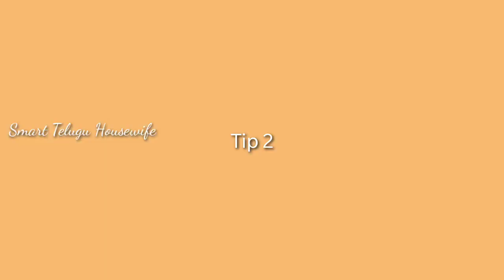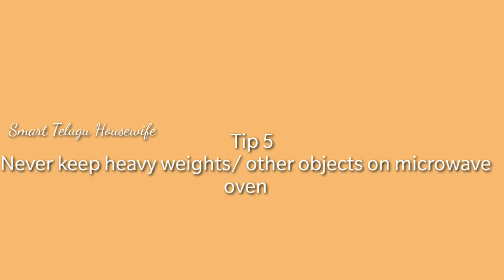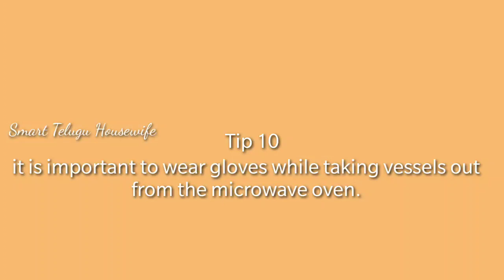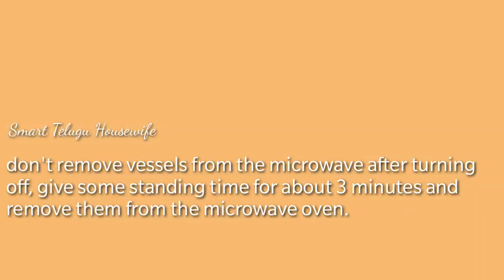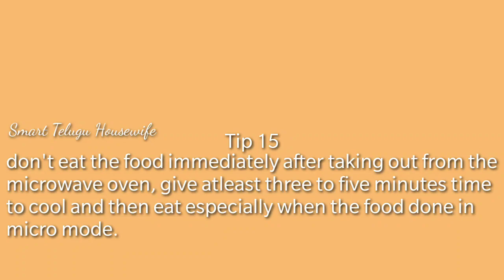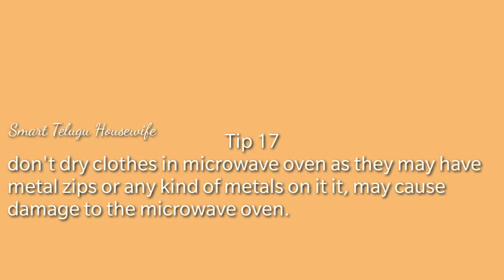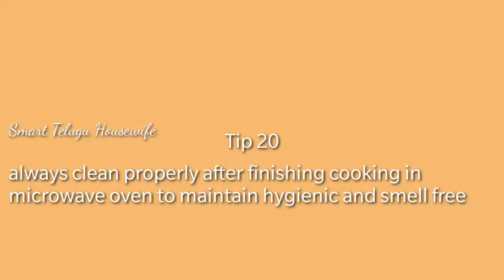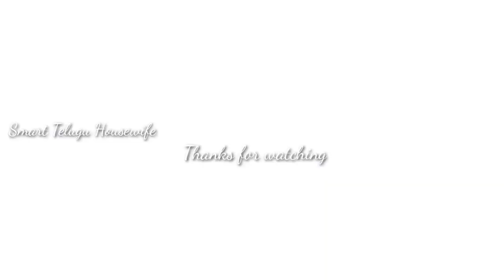Don't do these 20 mistakes with microwave oven|Microwave safety tips|Do's & Don'ts using microwave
ఈ రోజు లింక్స్:
L.A. Colors Auto Eyeliner - Black 0.3 g
Nicka K Nk Silky Matte Stick Tosca (2.5 g)
L.A. Colors 10 Color Eyeshadow Palette- Cool 20 g
L.A. Colors So Cheeky Blush And Highlight Palette - Hot And Spicy 22 g
L.A. Colors Day To Night 12 Color Eyeshadow - Daylight 8 g
L.A. Colors Shimmer Bronzer 12 g
L.A. Colors Matte Lipstick - Mysterious (3.8 g)
MondSub Anti-Wrinkle Moisturizing Facial Mask Pack Of 8 Buy 1 Get 1
Kiss Beauty Matte Liquid Lip Stick and Lip Liner (04)

If you are looking for then this is the right video.